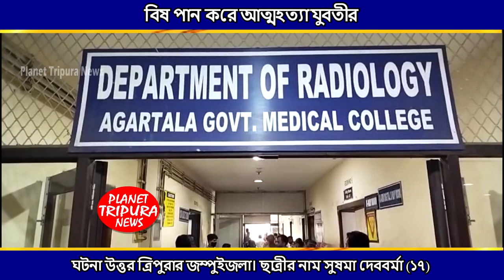প্রেমে ধোকা খেয়ে বিষ পান । জম্পুই ত্রিপুরা । উত্তর ত্রিপুরা নিউজ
Audio Credits:-
Planet Tripura News